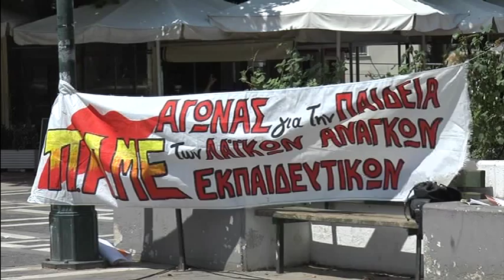06 APERGIA PAME DRAMAS